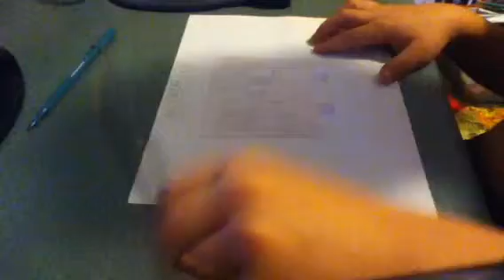Speed art of my Mc skin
Thx Ethan for making it

Ethan's channel